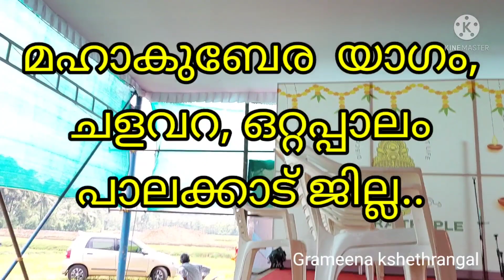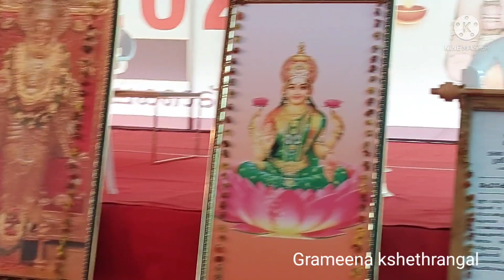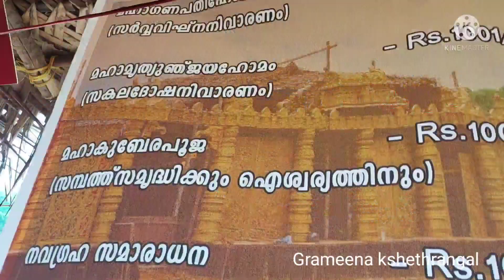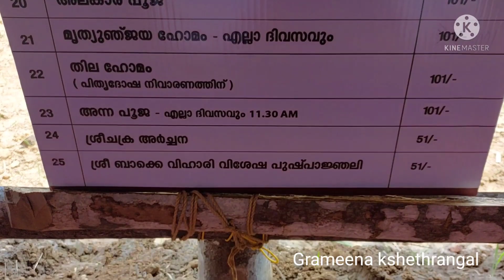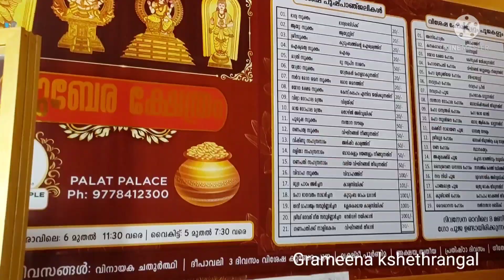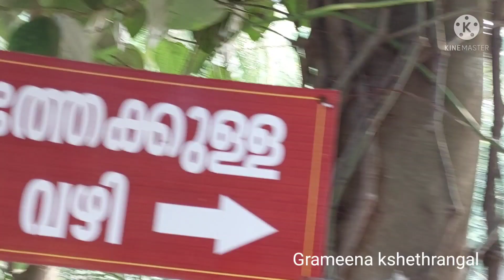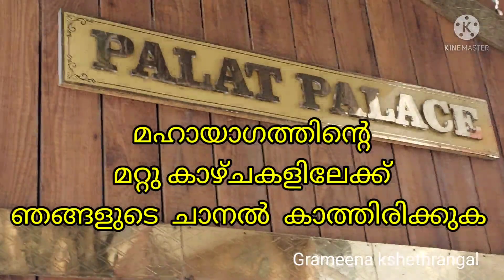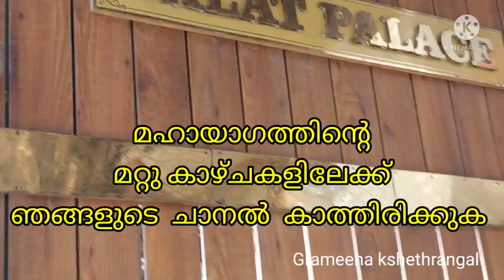Maha Kubera Yagam, Chalavara, Ottappalam, Palakkad. മഹാ കുബേര യാഗം, ചളവറ, പാലക്കാട്‌ ജില്ല